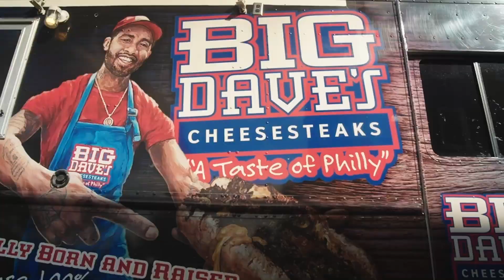CREED III | HBCU Fan Surprise Sizzle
Creed3 x AUCMBJEvent 🥊 Michael B. Jordan surprised students at HBCUs in Atlanta with an exclusive first look at the new trailer for Creed3. Thank you to the AUC for their cooperation and support!